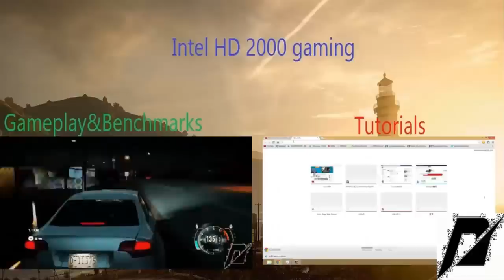How to Kill Yourself with Your Own Gun in World of Tanks